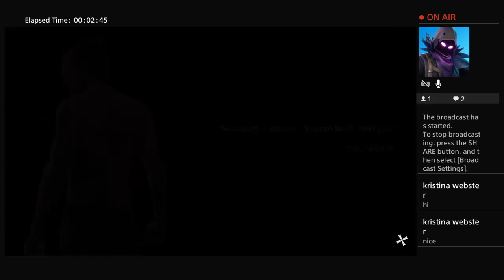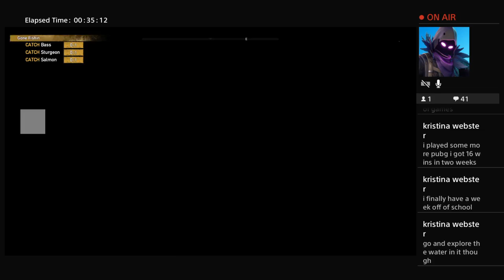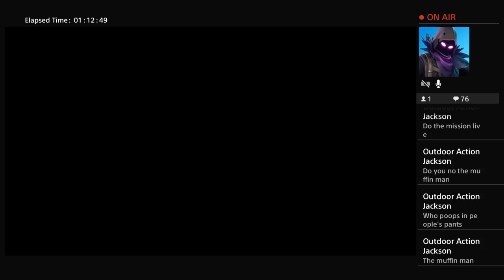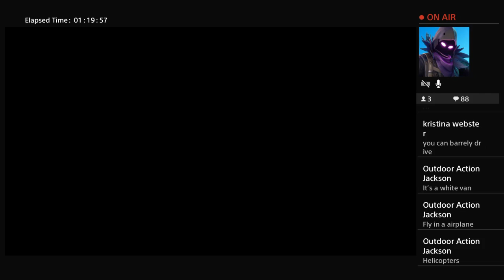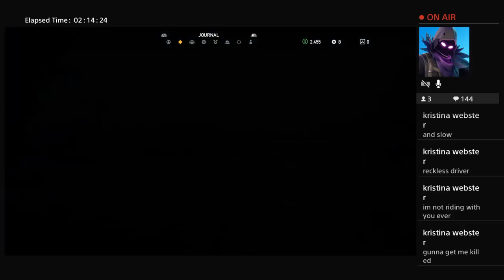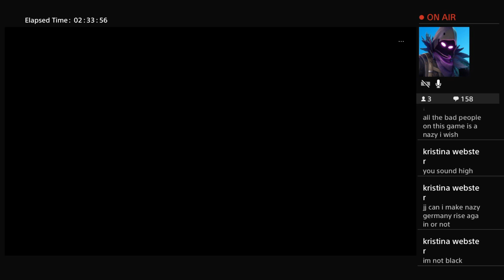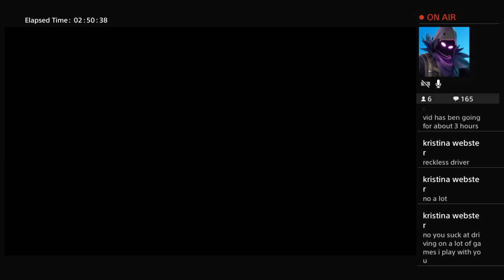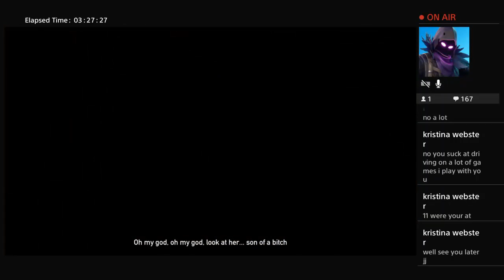Far cry 5 gameplay